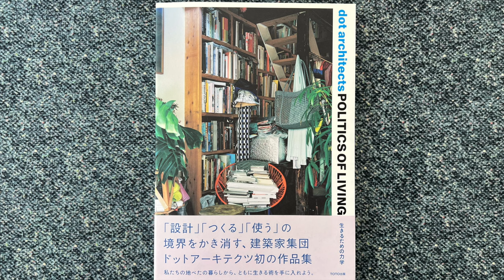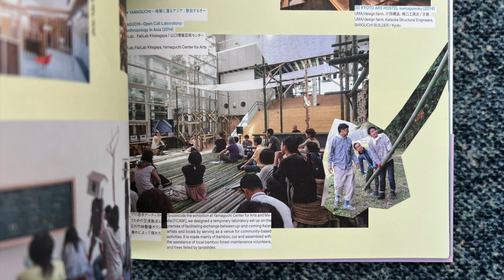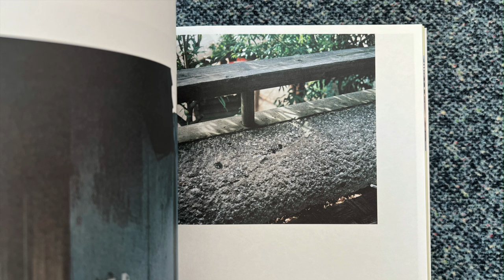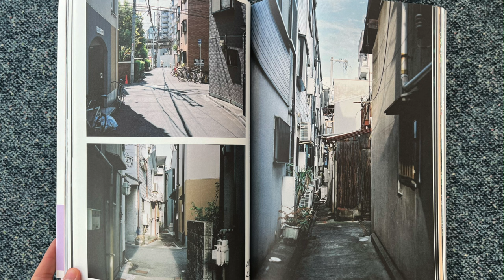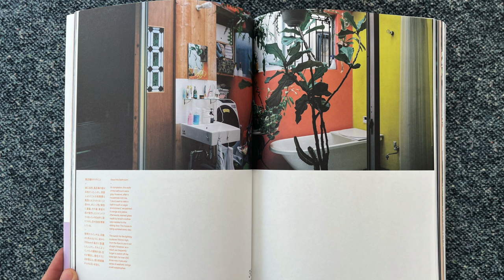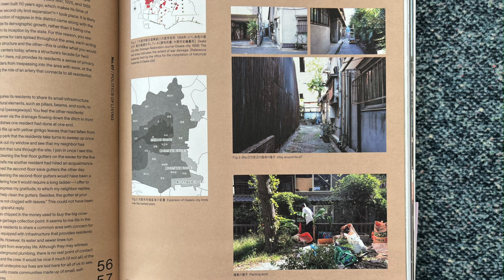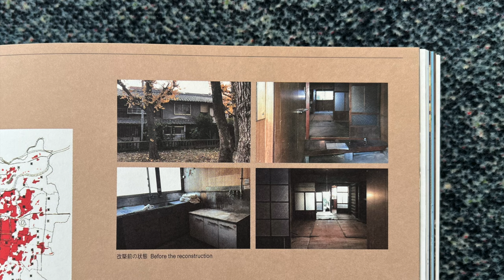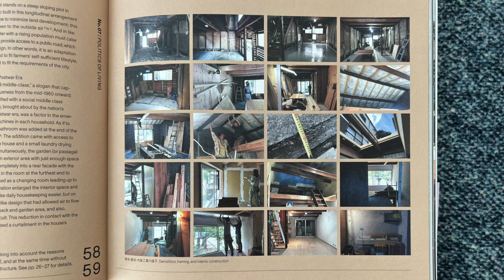Politics of Living in Japan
Politics of Living, by Dot Architects, published by TOTO

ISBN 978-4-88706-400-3